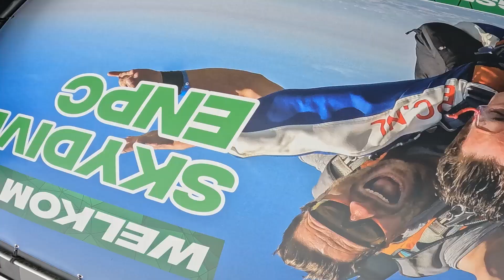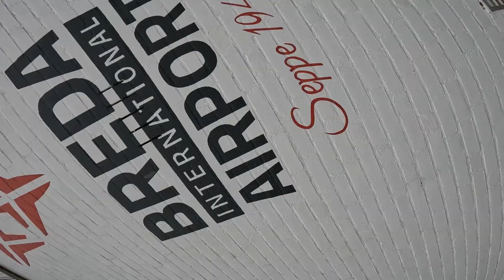Tandem Renate @ Skydive ENPC 14-07-2023